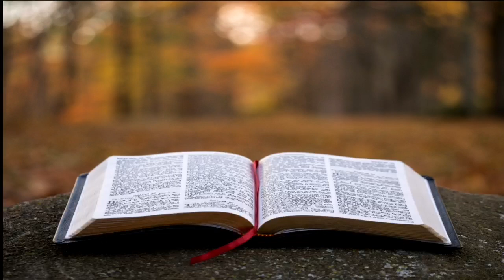ASMR FILIPINO UBE PASTRIES AND UBE JELLY | NO TALKING VIDEO | EATING SOUNDS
This is an ASMR video. To ensure all tingles please use headphone. If you do not enjoy Eating sounds, please do not watch it. Thank you 😊

    - is a euphoric experience identified by a tingling sensation that triggers positivep feelings, relaxation and focus. Listening to whisper voice and  eating sounds are some examples that trigger ASMR. Everyone has a different ASMR triggers. I hope you find one that can help you to relax. Thank you!

T H A N K   Y O U   S O   M U CH